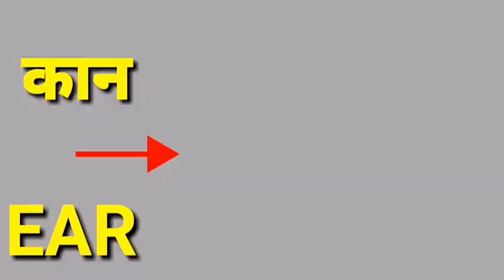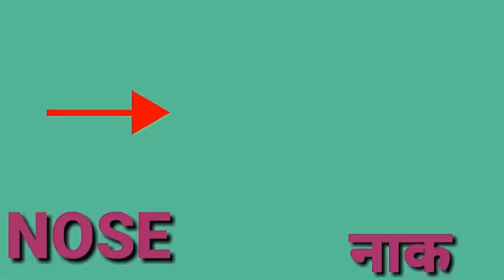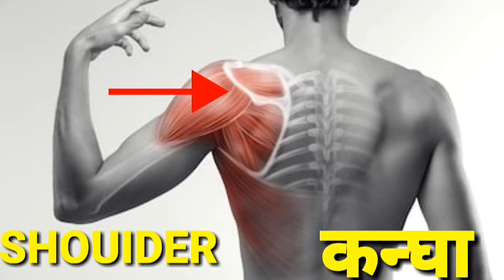Part's of The Body । Human Body Parts Name with Pictures and Hindi meaning। kids vocabulary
तेजस्वी भवः
              The Educational institute

My chenal ***